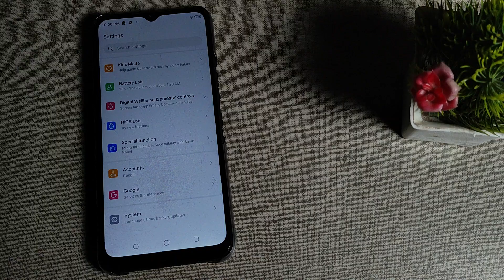How to set download wallpaper in Tecno pova neo , wallpaper mobile setting